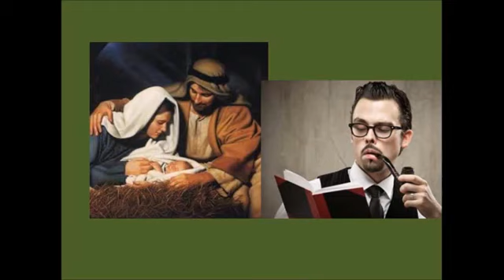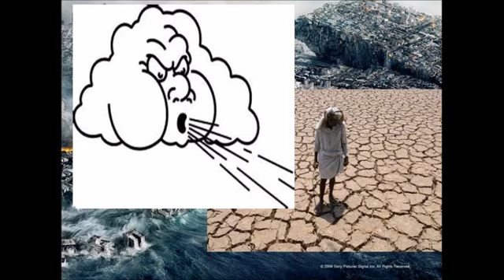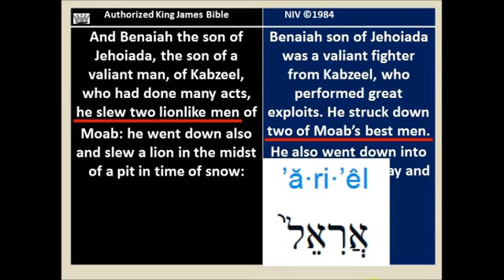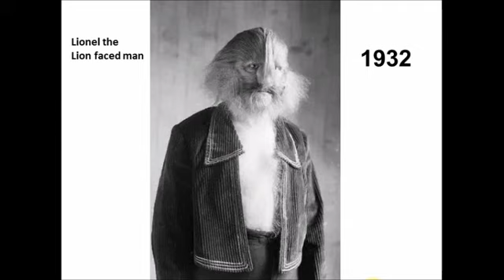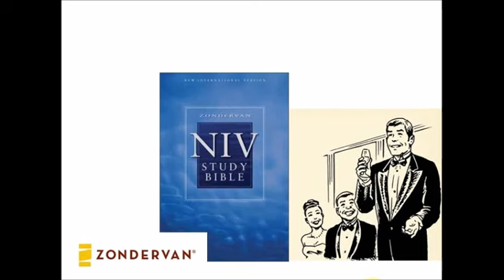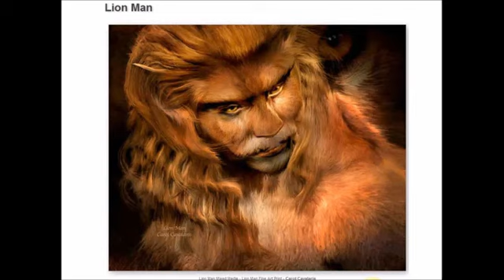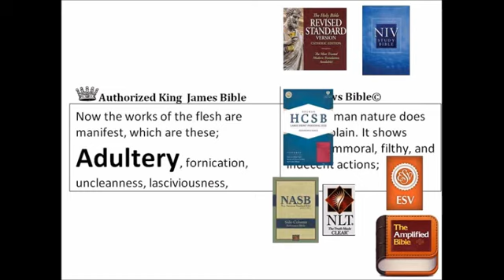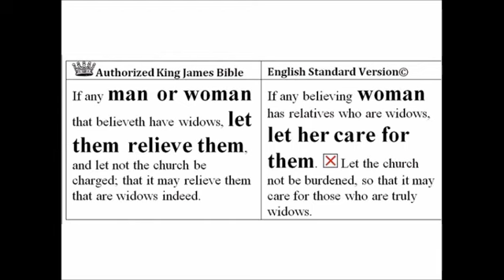Lion Like Men & Adultery. By 33rd Book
It is so important that we take the King James Bible as it is.  And not act like the Bible scholars that love to correct the word of God.

Deuteronomy 4:2  Ye shall not add unto the word which I command you, neither shall ye diminish ought from it, that ye may keep the commandments of the LORD your God which I command you.
Proberbs 30:6  Add thou not unto his words, lest he reprove thee, and thou be found a liar.
Proverbs 23:23  Buy the truth, and sell it not; also wisdom, and instruction, and understanding.

Make sure you have the right Bible, and be like the Berean's.
Act 17:10  And the brethren immediately sent away Paul and Silas by night unto Berea: who coming thither went into the synagogue of the Jews. 11  These were more noble than those in Thessalonica, in that they received the word with all readiness of mind, and searched the scriptures daily, whether those things were so.